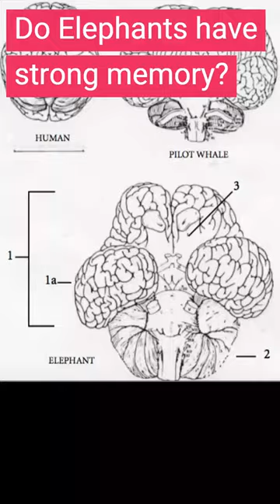Why do elephants have strong memory? | Animal world | Hindi | SKPSHORTS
Elephants have powerful memory they remember almost everything that is important and helps them survive in their environment.
In this short,  we will understand why elephants have such a powerful memory?